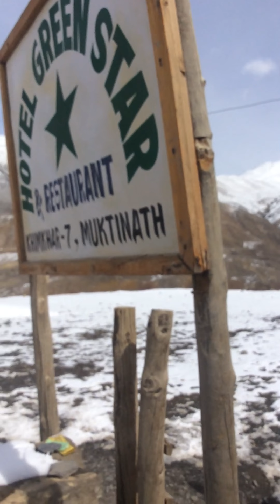24 March 2019